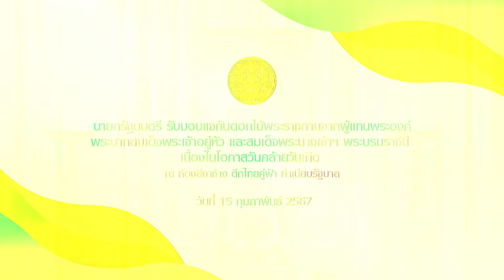นายกรัฐมนตรี รับมอบแจกันดอกไม้พระราชทานจากผู้แทนพระองค์ พระบาทสมเด็จพระเจ้าอยู่หัว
นายกรัฐมนตรี รับมอบแจกันดอกไม้พระราชทานจากผู้แทนพระองค์ พระบาทสมเด็จพระเจ้าอยู่หัว และสมเด็จพระนางเจ้าฯ พระบรมราชินี เนื่องในโอกาสวันคล้ายวันเกิด
ณ ห้องสีงาช้าง ตึกไทยคู่ฟ้า ทำเนียบรัฐบาล